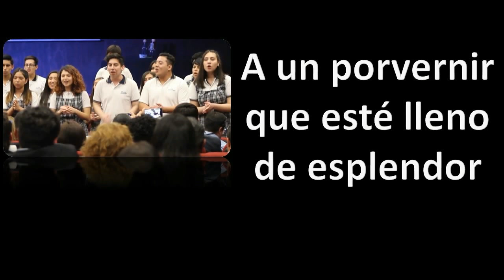Himno Colegio Amanecer San Carlos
“Deja huella en tu mundo” es nuestro lema,
el colegio nos entrega este valor:
Ser cimientos de una sociedad más plena
Construyendo todos, un mundo mejor.

Ser pioneros en buscar la excelencia
comandando un futuro en fulgor,
emprendiendo nuestro rumbo hacia la vida,
a un porvenir que esté lleno de esplendor.

Todos juntos levantamos nuestro canto,
las melodías se apoderan de mi voz
para unir a este himno su legado:
“deja huella en tu mundo” con honor.

Colegio Amanecer San Carlos, tú me entregas
la verdadera riqueza del saber:
/: las artes, el deporte y las ciencias
la alegría que genera el aprender/: